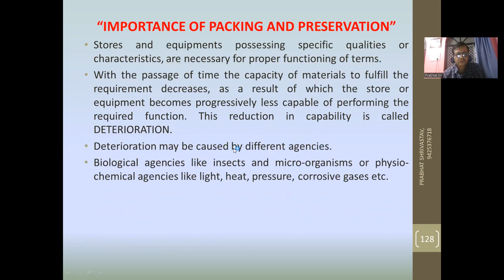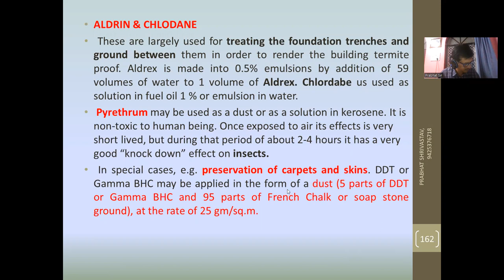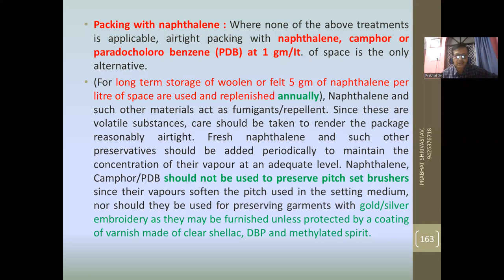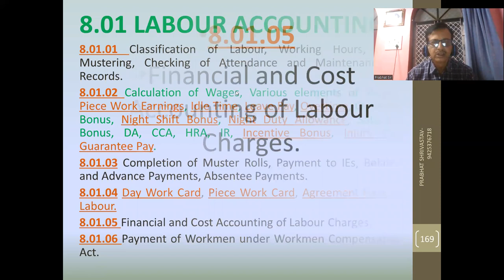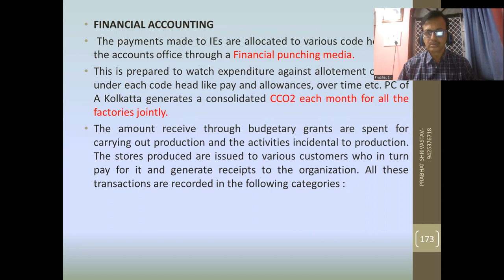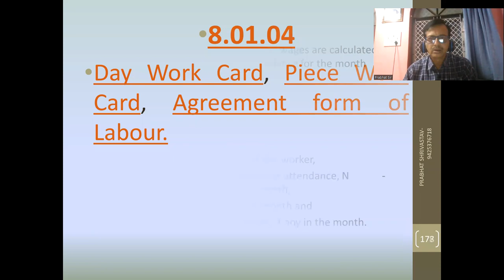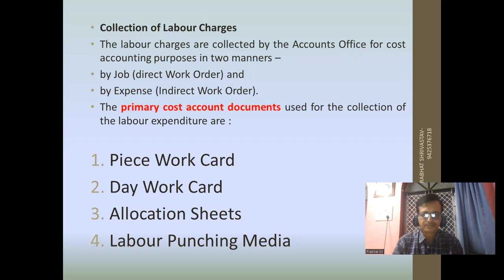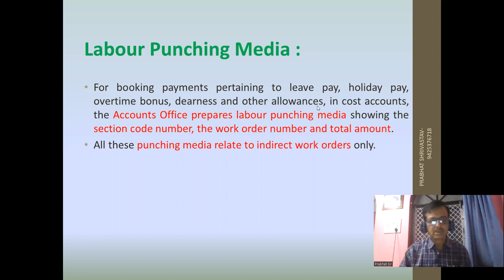CONTROL OF WOOLLY BEARS AND CLOTHES MOTHS (कीट) DISINFESTATIVE TREATMENT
ldce cm 2022 # ordnance factory ofb chargeman
ldce exam syllabus-2023.
factory accounts
ldce cm

In this video, you will see the 1- syllabus of work order | factory accounting in ordnance factory syllabus is according to the latest syllabus 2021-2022.
for more details ONLINE class and Hindi notes Please contact Prabhat Shrivastav- 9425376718

ONLINE  कोर्स के बारे में कोई भी जानकारी चाहिए तो आप हमें इस 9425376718 नंबर पर कॉन्टेक्ट कर सकते है
धन्यबाद !

LDCE CM 2022 / LDCE CM 2020 Ordnance Factory OFB Chargeman Factory OFB Chargeman VIDEO HELIGHTS

store procedure, BRO,MES, STORE MANAGEMENT, store keeper, PROCESS COSTING, FOUNDRY COSTING, LATHER COSTING

factory act 1948 in Hindi
FASP ordnance factory
general engineering